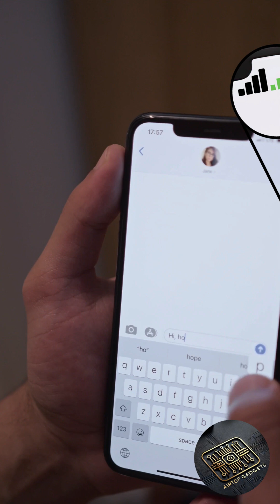More Bars = Better Signal? Not Always!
You see full bars and think you’ve got super-speed internet, right? Nope!